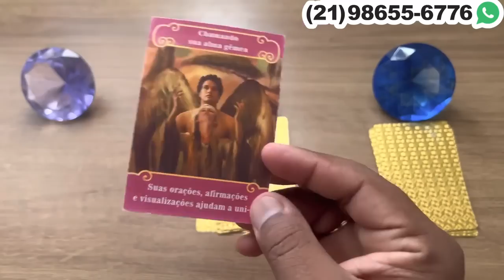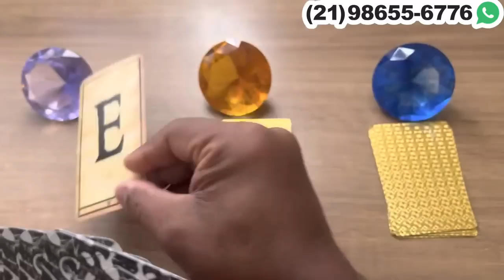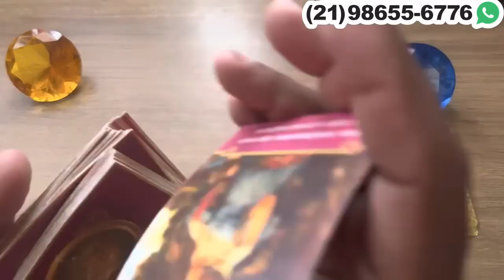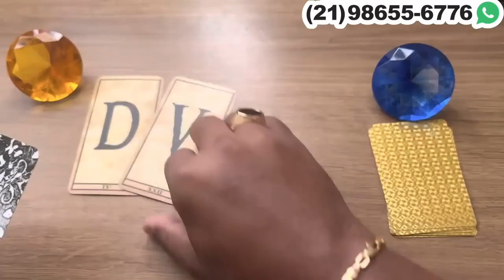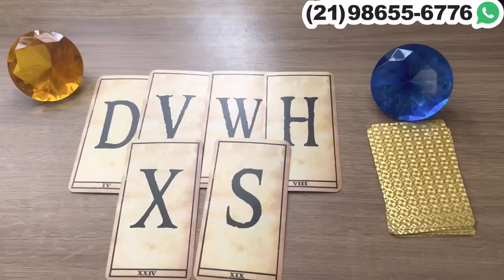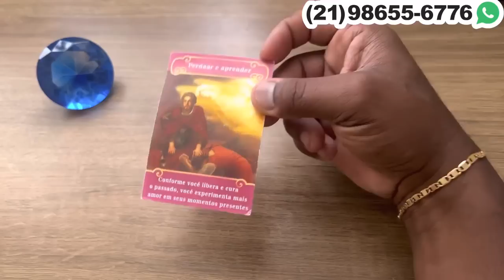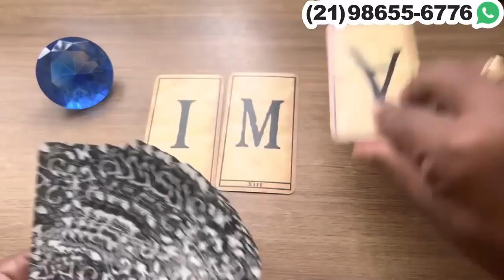VAI DAR O BRAÇO TORCER EM RELAÇÃO A VOCÊ! + LETRA INICIAL | Tarot Responde 💘